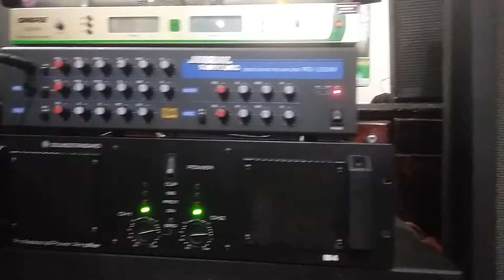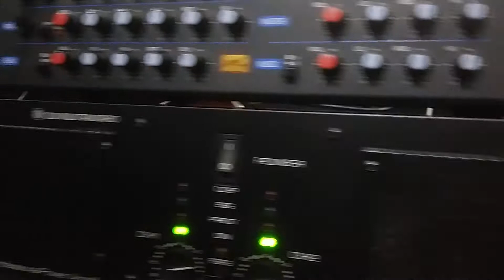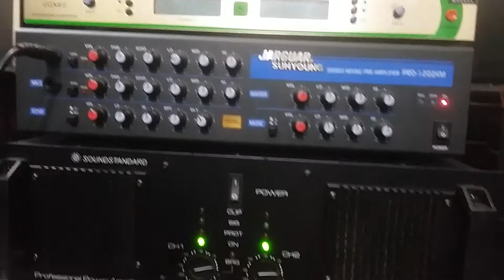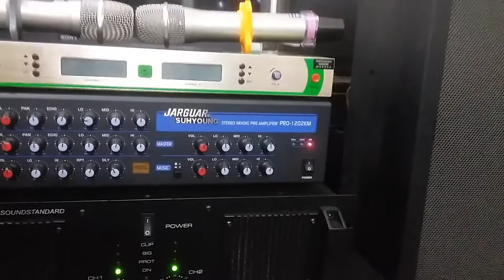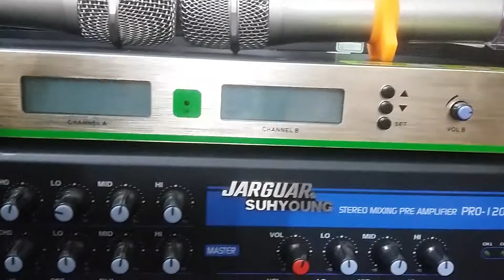Trọn bộ karaoke gia đình 15800k. Điện tử Tám Hoa . đt ;0918249265 -0974637646. giao hàng toàn quốc